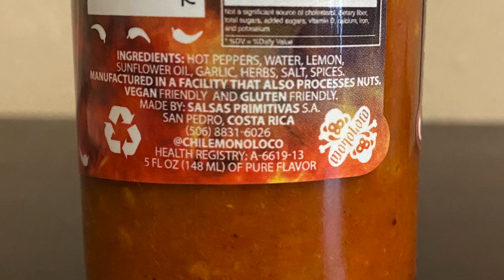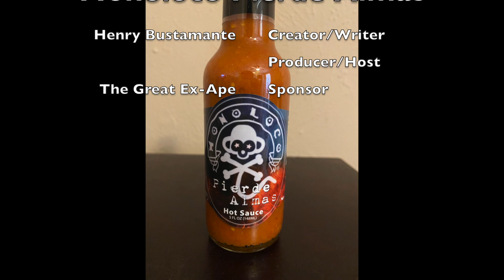Blaze The Roof Ep 062: Monoloco Pierde Almas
Watch Henry wrestle with this crazy monkey of a sauce. Hopefully, he doesn't lose his soul in the process. Ok maybe that was a bit overdramatic, but watch Henry take on this burner in this week's episode.